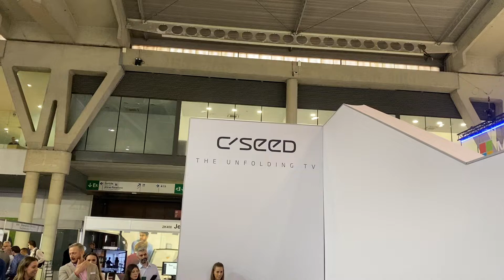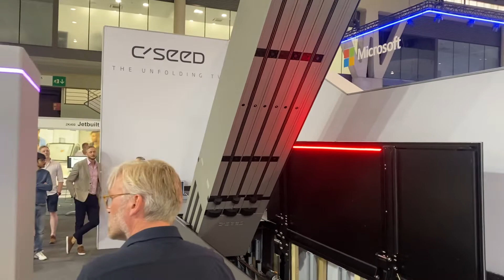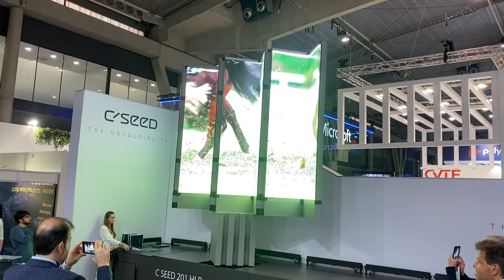Spectacular screen from C’SEED at ISE2022